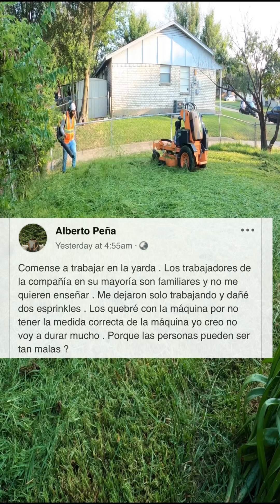No le quieren enseñar en las yardas